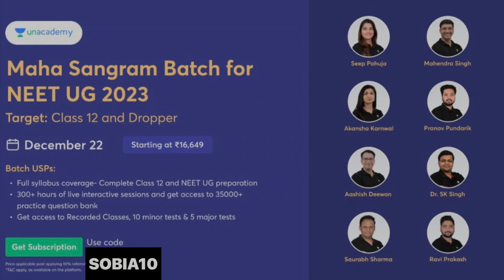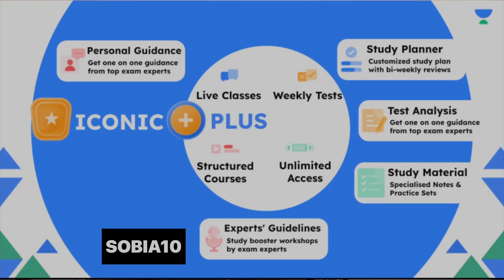5 Points to Crack NEET if you Start Now ⏰| How to Crack NEET in 4-5 Months??